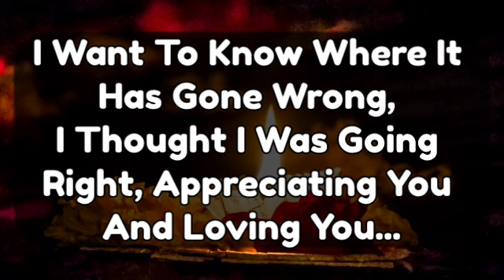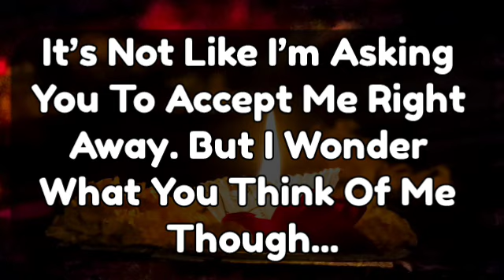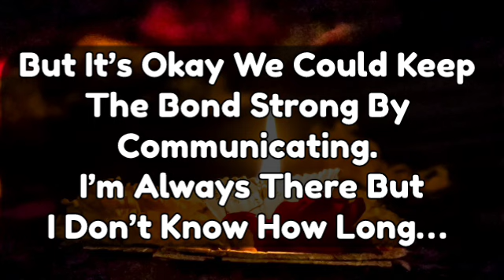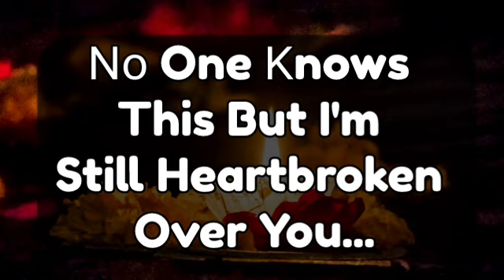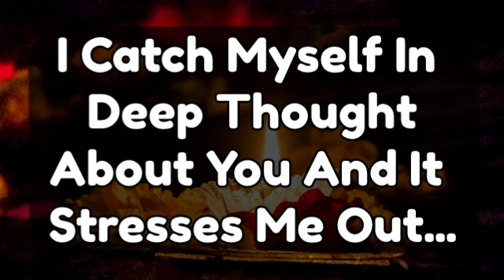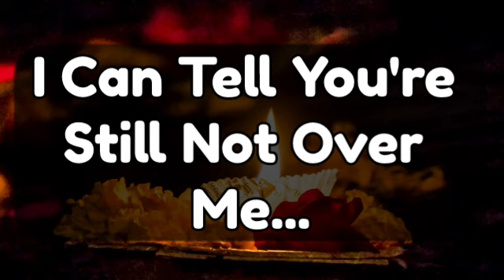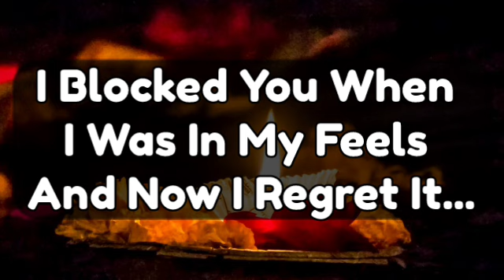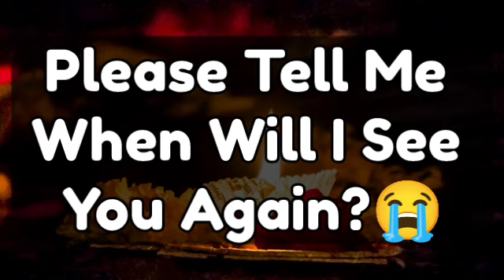Current Thoughts And Feelings of Your Specific Person, Please Tell Me When I Will See You Again